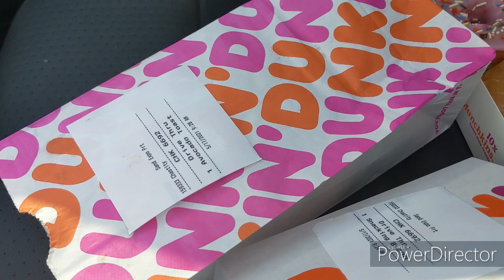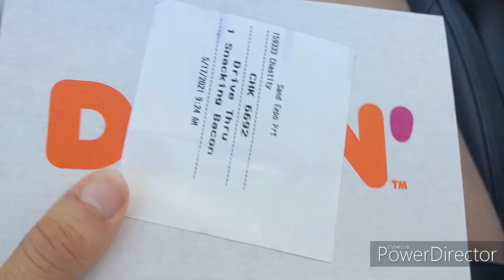Stripper Vlog Episode 14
Follow my week in the life as a stripper and a newly single Mother.

Follow me on instagra: Dayafalon

O.F link bellow